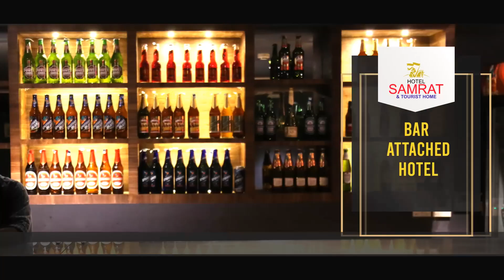കേരളപ്പിറവി ദിനത്തില്‍ കരിദിനമാചരിച്ചു